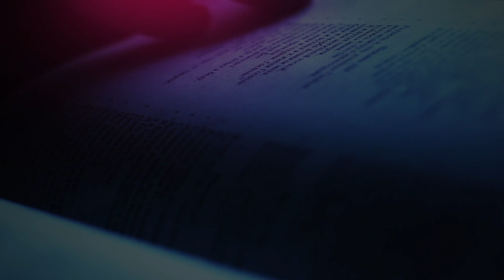The Daily Herald | From the Heart | Strong in Christ, June 4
A reading from the devotional 'From the Heart ’The Daily Herald' | Strong in Christ, June 4